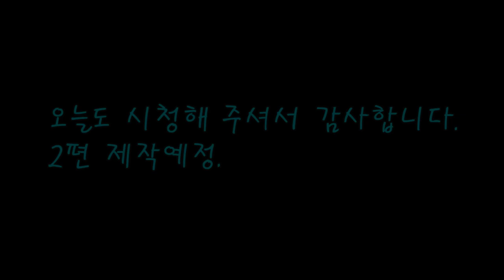로블록스 스토리-만약 도플갱어가 존재한다면?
출연자:Masterkorean23(마코)(2인 1역)
제작:Masterkorean23(마코)